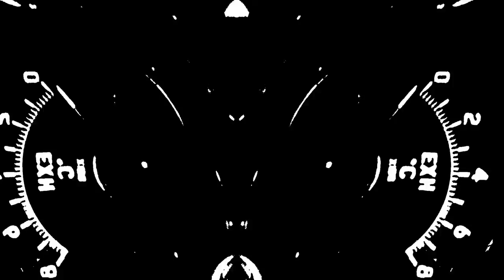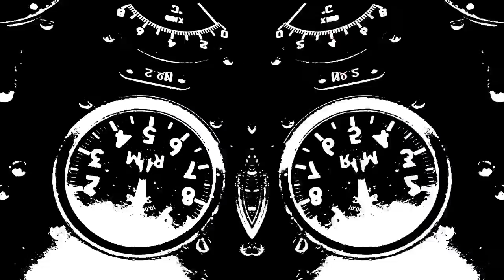City Line: "Ghost in the Engine" (Official Music Video)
Official Music Video for City Line's new single, "Ghost in the Engine." Released July 8, 2022.

Available on all streaming sites!

Brand New Album - "Fair Winds and Following Seas"
Available August 5th